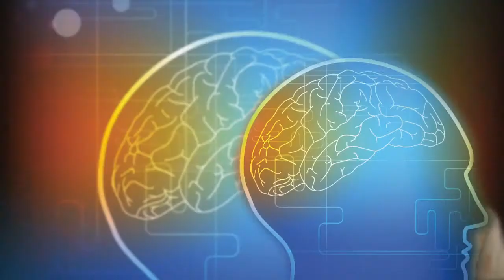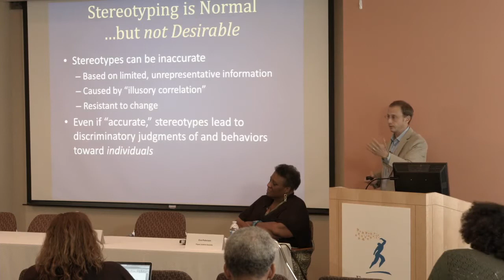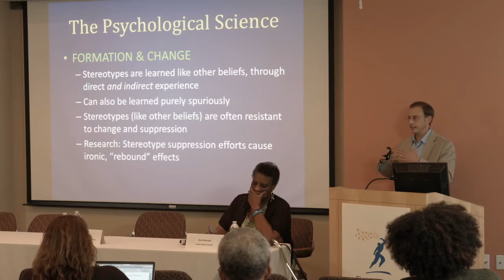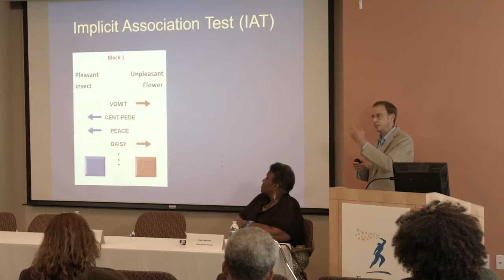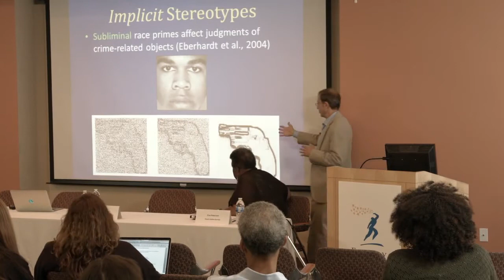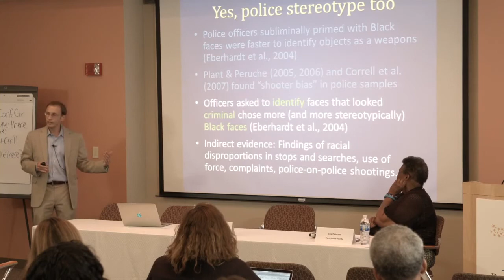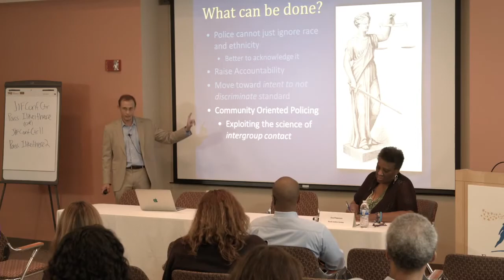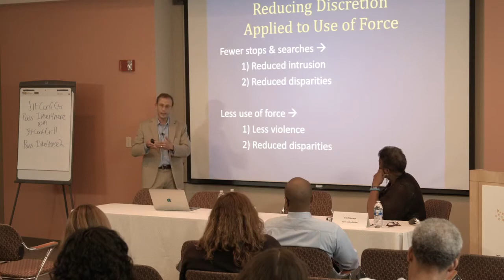Police and Lethal Use of Force Against Unarmed People of Color - Mind Science Conference Panel Five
"Police and Lethal Use of Force Against Unarmed People of Color" was a panel at the Mind Science Conference on June 1, 2015, in Oakland, Calif.

Equal Justice Society President Eva Paterson and Dr. Jack Glaser (Associate Professor, Associate Dean at the Goldman School of Public Policy at UC Berkeley) discuss the social science behind incidents of lethal use of force against unarmed people of color by law enforcement.

The conference was presented by the Equal Justice Society, the National Center for Youth Law, the Haas Institute for a Fair and Inclusive Society, and the Perception Institute, and made possible by funding from The California Endowment.